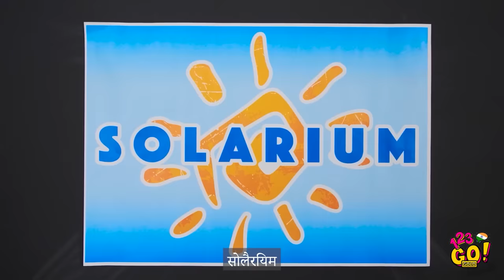अगर खाने की चीज़ें इंसान होती || 123 GO! GOLD की रिलेटेबल फ़ूड सिचुएशन्स और फनी फ़ूड आईडियाज़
आपके खाने से ही आपकी पहचान होती है! और अगर आप एक सच्चे फूडी हैं, तो आप जानते होंगे कि खाना ही ज़िंदगी है!

तो अपने पेट को तैयार कर लें क्योंकि हमने बहुत ही कमाल की फ़ूड ट्रिक्स और फनी सिचुएशन्स खोजी हैं!